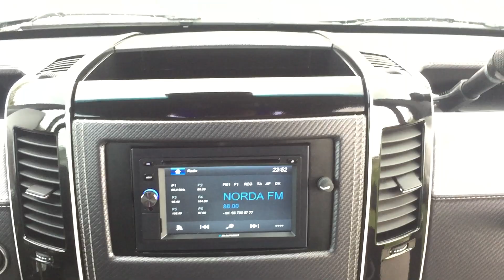MB BUSPERFECT - Mercedes-Benz Sprinter 519 CDI 16+1+1 2W 2018 MB.003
MANUFACTURER OF LUXURY MINIBUSES
We build busses in M1, M2 and M3 cathegory basing on Mercedes-Benz Sprinter 906 and 907 from 6 up to 24 passengers.

MB BUSPERFECT Sp. Z o.o.
ul. Kwiatowa 41
84-200 Gowino, POLAND

Are you interested in this bus? Please contact our Sales Manager to get more information.
Mr. Maciej Wiecki
(WhatsApp, Viber, iMessage)